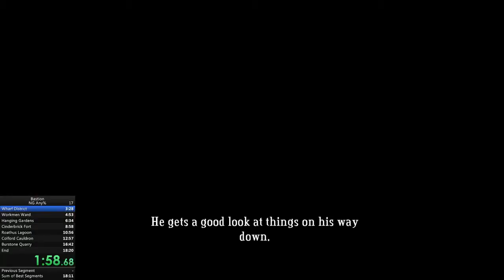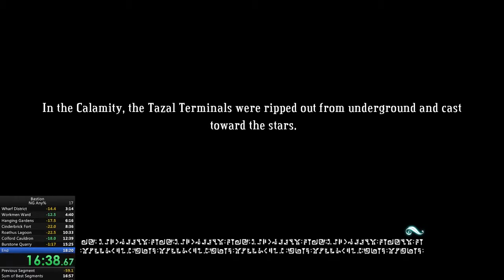Bastion NG Any% Speedrun - TheDeerLord - 17:02.05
Speedrunning, round 2!

Did much better this time; better Wharf District and Quarry. Ended up getting a 4-cycle Queen, which cost me some time, but eh. Somehow, I managed to pull the Lunky drop out of my butt even after I missed the initial jump. That miss probably cost me sub-17, but at least I didn't die. Time for more practice!

Also, apologies for the lack of times at the end, but I got so nervous that I double-tapped the spacebar so LiveSplit reset. However, it did keep my times as a Personal Best and the splits are viewable

If you haven't yet played this game, it's super good! I believe it's on iPad, Xbox 360, and PC, and the PC version is the only one you can speedrun (due a glitch with mouse & keyboard controls).

If for some dumb reason you want to get into running this game, I recommend watching these vids by HaosEdge, RainLife, and SnowySnowWolf